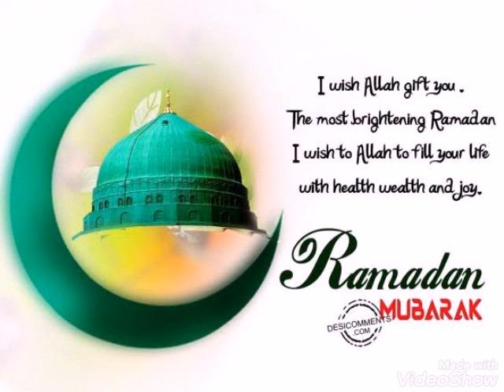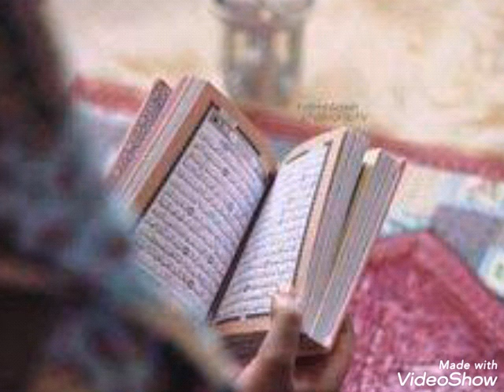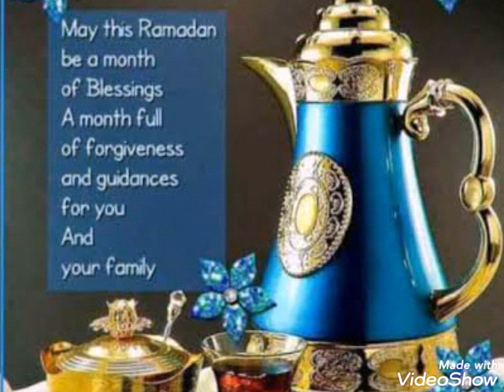Ramadan health tips# how to stay healthy in ramjan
Some important tips for ramjan Healthy eating habits for the Holy Month of Ramadan |  Healthy eating habits for the Holy Month of Ramadan |